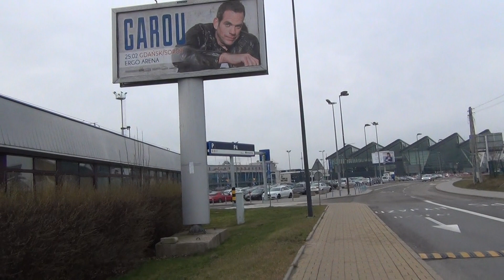KORONA WIRUSY PRZYLATUJĄ I ODLATUJĄ Z LOTNISKA W GDAŃSKU IMIENIA LECHA WAŁĘSY!?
Na Gdańskim lotnisku trwa nieustanny ruch i przylatują różni pasażerowie z wielu stron Świata.Nie widziałem będąc na hali aby funkcjonowały tam jakieś służby medyczne?To samolotami najwięcej przenosi się pasażerów i tam najbardziej są pracownicy narażeni na zarażenie ale nie widać,   aby nosili jakieś zabezpieczające maseczki!?W aptekach też nie można ich zakupić , choć ceny ich  wzrosły niebotycznie !?